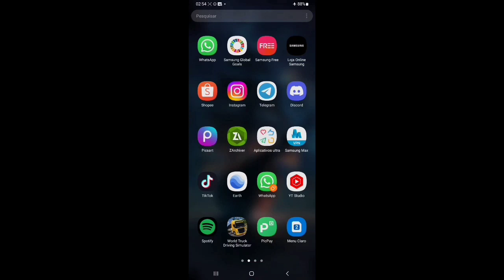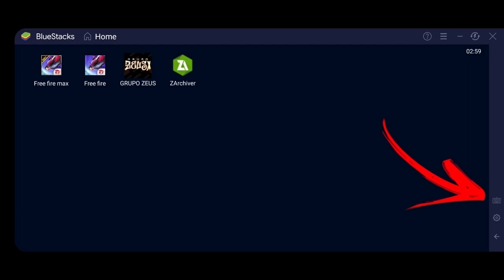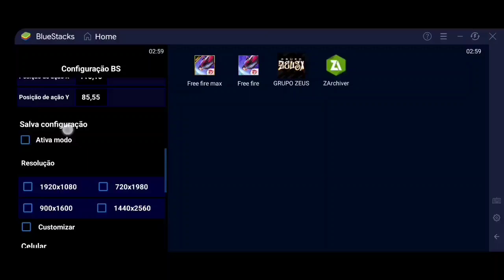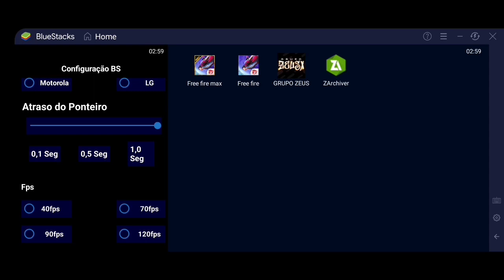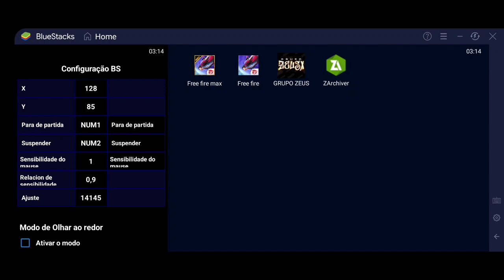NOVO BLUESTACKS MOBILE PARA VOCÊ DAR SO CAPA NO FREE FIRE !! COM CONFIGURAÇÃO E SEMSIBILIDADE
Salve galera para quem não me conhece eu me chamo Luis e desejo que todos sejam bem vindos (a) ao canal @LuisFire   e nesse vídeo eu vim trazer para vocês o bluestacks mobile para você aumentar sua sensibilidade no free fire deixando sua sensibilidade igual a de um emulador, esse bluestacks mobile funciona em todas os celulares e não tem risco nenhum de banimento

Celular usado para gravar o vídeo: Samsung Galaxy M23 5g

Todo conteúdo desse vídeo foi produzido pelo canal @LuisFire

CRÉDITOS DO VIDEO PARA O CANAL @dadizada

LINK DO VÍDEO DO @dadizada

Qualquer dúvida deixe no comentário , que eu irei responder  todos vocês

ATÉ O PROXIMO VIDEO MINHA TROPA